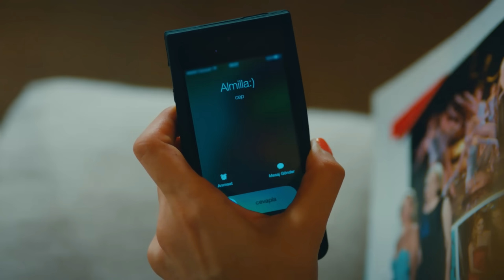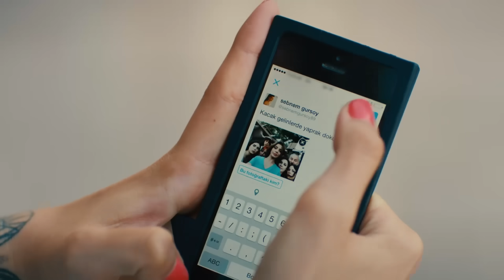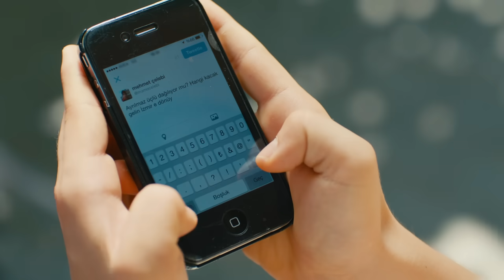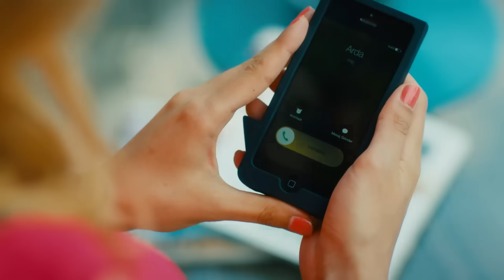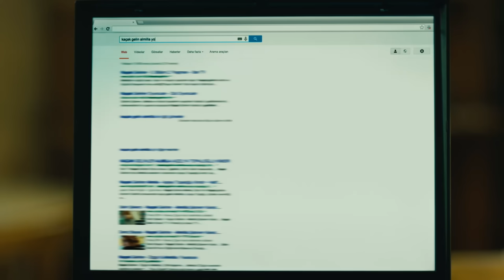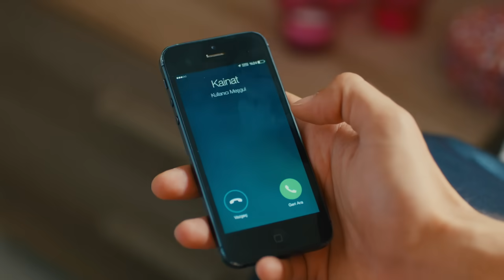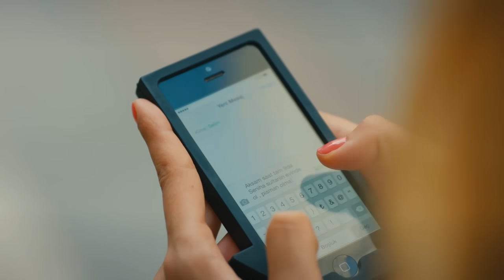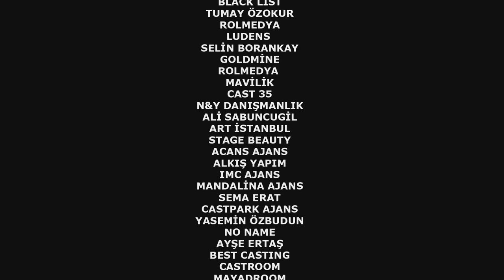Kaçak Gelinler 5. Bölüm HD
Kaçak Gelinler 5. Bölüm

KANAL: STAR TV - TV8
YAPIMCI: MEHMET YİĞİT ALP
YÖNETMEN: KEREM ÇAKIROĞLU, İNCİ BALABANOĞLU
SENARİST: ENGİN ELGÜN